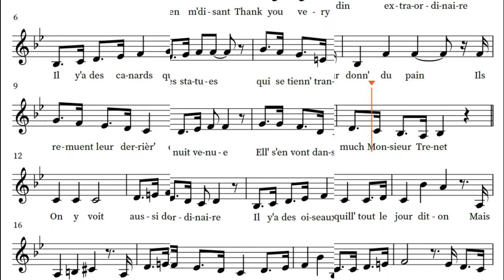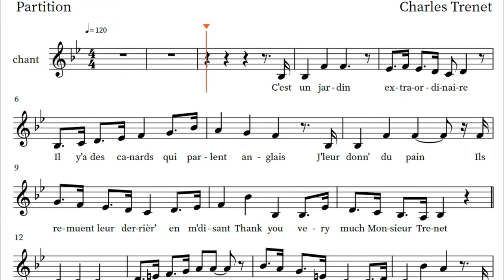"Le jardin extraordinaire" de Charles TRENET, 1957